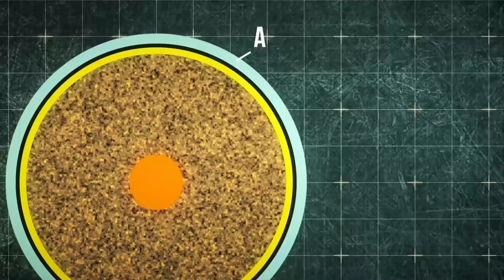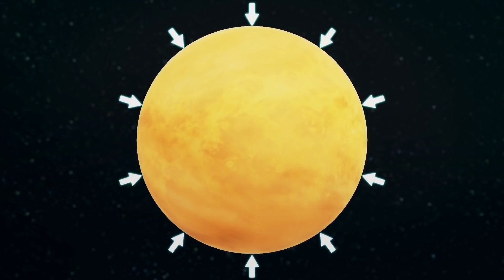Du würdest niemals auch nur eine Nanose-kunde an diesem Ort überleben